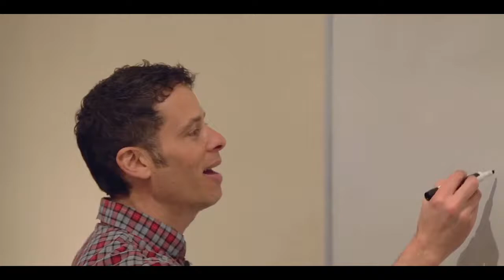Matthew Luhn - One of the Original Story Creators at Pixar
Matthew Luhn is an accomplished storyteller, instructor, keynote speaker, and story consultant, with over 20 years’ experience creating stories and characters at Pixar Animation Studios. Along with working at Pixar, Matthew has been training CEOs, Directors, and other professionals how to craft and tell stories for Fortune 500 companies, Academy Award winning movies, and corporate brands grossing billions of dollars worldwide. Why Matthew Luhn? Matthew Luhn has heard thousands of great ideas while working at Pixar, The Simpsons, and ILM, but how is it that some of these ideas make great movies and TV shows, while others don’t make the cut? The answer: the best innovators and directors have developed a process that focuses their team’s creativity into not only creating great ideas but also fleshing them out – something Matthew has experienced firsthand.